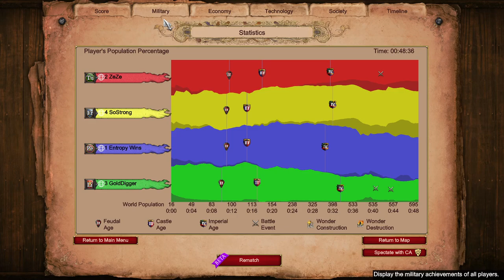Amazon Tunnel: War Elephants + Leitis??